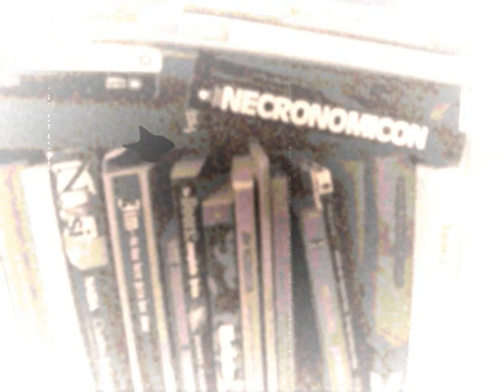Samuli Nieminen and Esa Matilainen : Foam poem by Beat-felines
Videoart from the midnight hours,2009